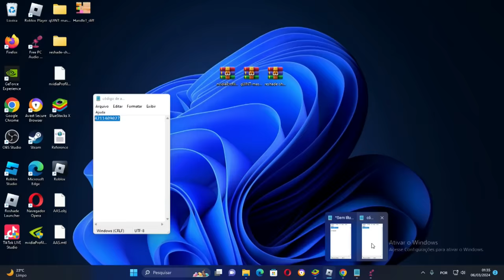Ideia de skin Mandrake masculino (CRIA RJ)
Pessoal literalmente ela não é mandrake, é só um modo meu de falar, e tem facilidade de vocês estarem encontrando o vídeo, ib meu tenta não copiar a skin para gravar, tomarem que gostem da skin que criei pra vocês, se quiserem versão feminina entra nesse vídeo:

ids da skin: dark aura
tinta black
camisa: kit ni ke
short: kit d'cria
cabelo: short curly
espada: espada animated
chapéu : forever
cinto: cinturão de batalha
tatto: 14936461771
pescoço